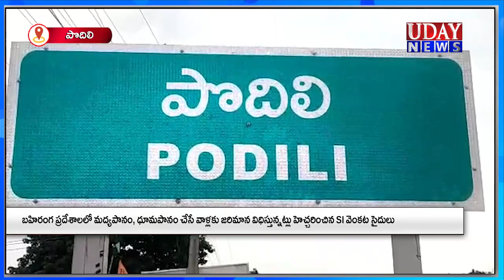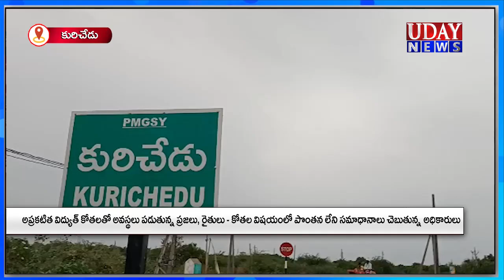23-10-2023 || UDAY NEWS MARKAPURAM / ఉదయ్ న్యూస్ మార్కాపురం